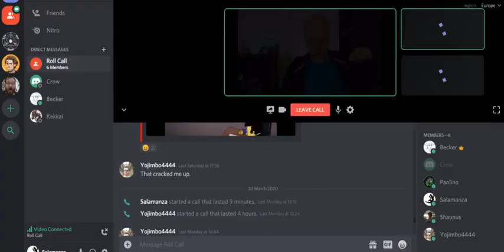Strange Beginnings - The Cage Part 1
Five people thrown into The Cage with no memory of how they got there.
They must search for an escape in a City of Doors but only one door will take them home.